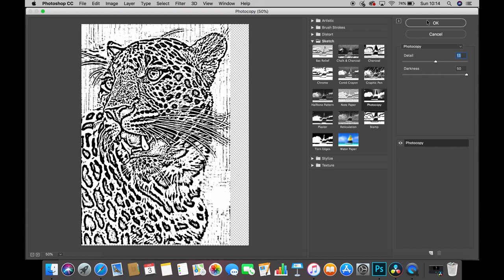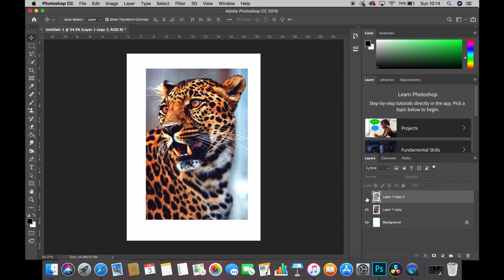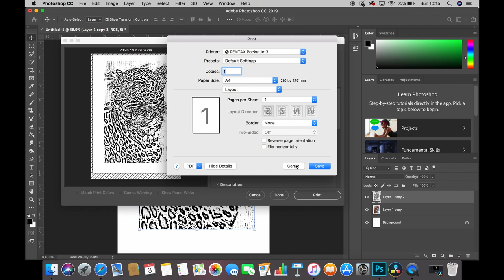How to create tattoo stencil | Fast and easy | Step by step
This is one of the fastest ways of creating a tattoo stencil using any image. It literally only takes seconds to create.
I use this method to create all my stencils and it saves me hours.

I hope I make things clear and you find my tutorial video helpful.

If you have any questions, please don't hesitate to ask below and I will get back to you.

Stencil Printer I use is made by Paul Porter. You can find him on Facebook through this link.

Facebook: Dean Gunther Tattoo Art

Thank you and happy tattooing!